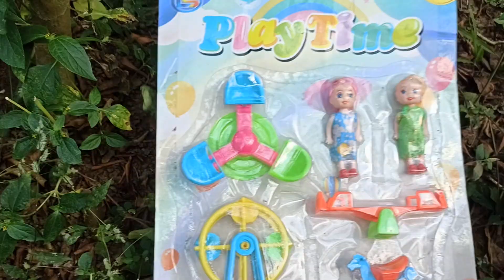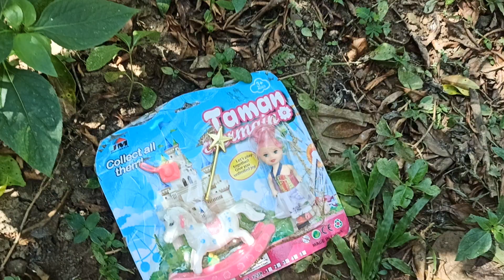Mencari Mainan masak-masakan anak-anak perempuan mainan barbie kuda poni my little pony es krim lucu